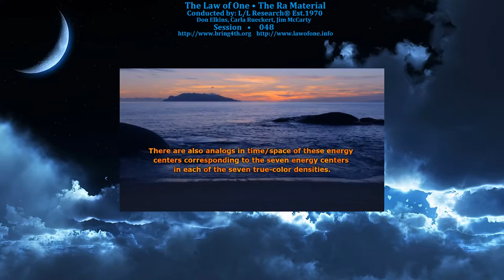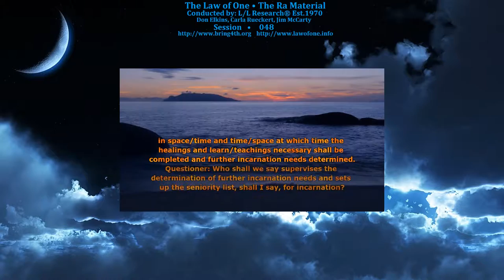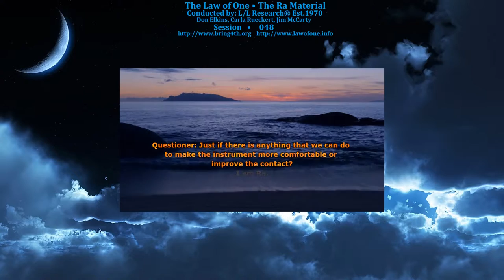The Law of One - Session 048 - The Ra Material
Session 048: Sexual Energy Transfers and the 7-Chakras, Orion-UFO Activity, Work in 4D and 5D on the Two Paths, 7-Energy Bodies, Programmed Catalyst and Higher-Dimensional Help.